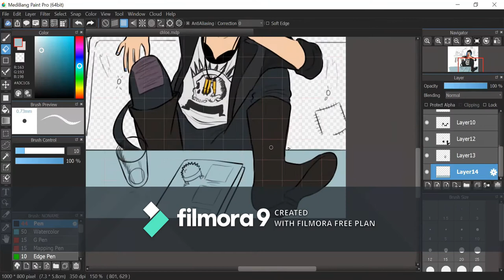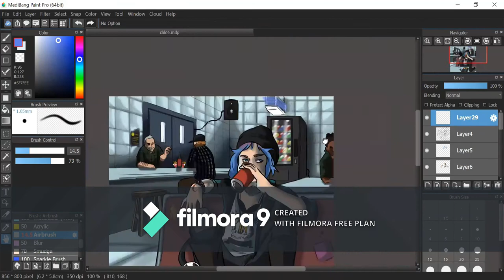Life Is Strange Speed Paint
the watermark's annoying but bare with me am broke
I do not own Life is Strange,
Music composed by Jonathan Morali